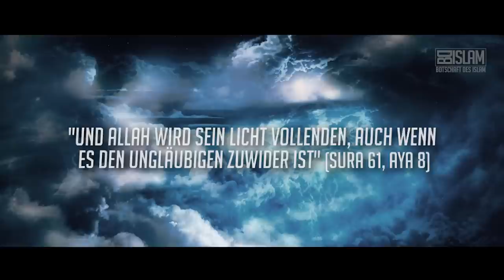Jede Supermacht geht irgendwann unter ᴴᴰ ┇ Wahre Geschichte ┇ BDI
Einst lebte ein Volk auf dieser Erde, mächtiger als alle Völker seiner Zeit. Sie wurden Ad genannt und lebten kurz nach Nuh (as).